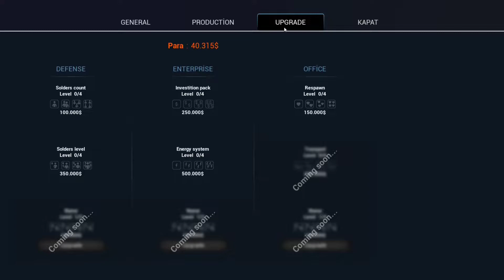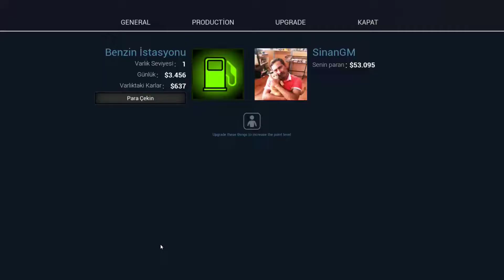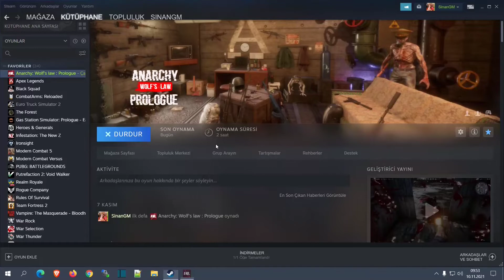Anarchy Wolfs Law -AWL - Bolum 1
Anarchy Wolfs Law(AWL): Prologue - Bolum 1